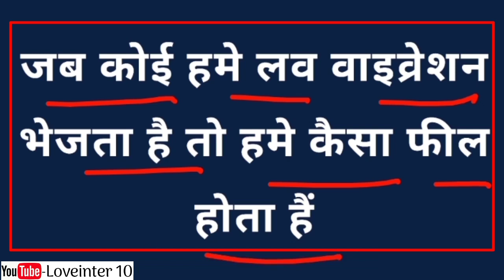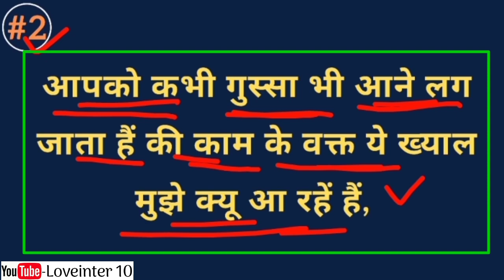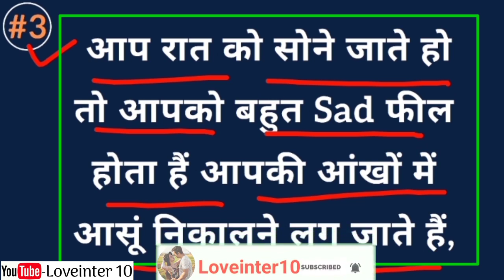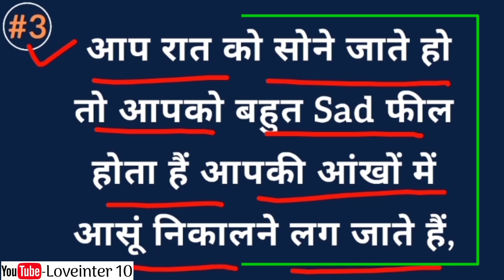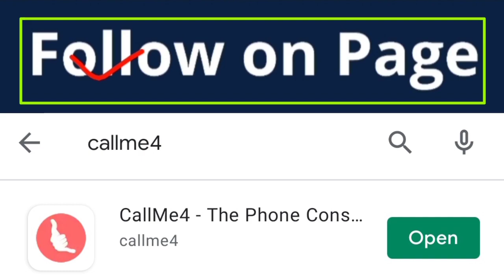ये 3 चीजें हो रही हैं तो समझ लेना वो आपको याद कर रहा हैं || Law of Attraction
3. My Instagram Username

5. Mujhse Baat Karne Ke liye Callme4 App I'd
     Loveinter10@cm4

Video Links.

Tags.
Ab vo insan aapke piche bhagega,
Jab koi bhaw na de to kya kare,
Jab koi ignore kare to kya kare,
Made For Each other, Sacha pyar,
Sacha Pyar Kaise pata chalta hai,
Sacha Pyar Ko Kaise Pahchane,
Koi hame yaad karta kaise Jane,
Kisi ko apni yaad kaise dilayen,
Saccha pyar kya hota hai,
Sacha Pyar kaise hota hai,
Love Tips in Hindi, True love,

Thanks.